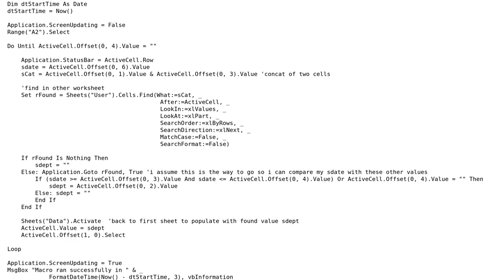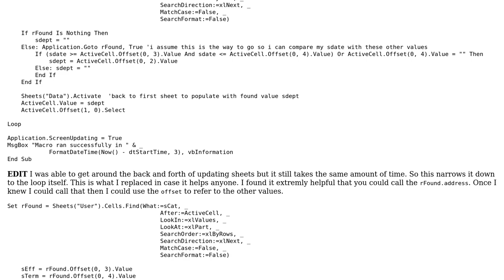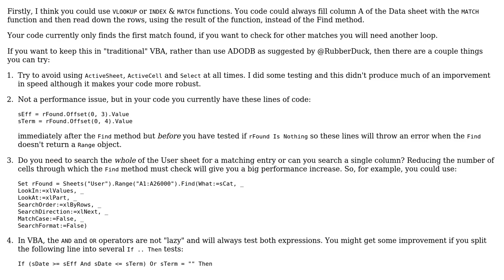Code Review: Refer to other cells besides the one in the Cells.Find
With thanks & praise to God, and with thanks to the many people who have made this project possible! You are responsible for your own actions.